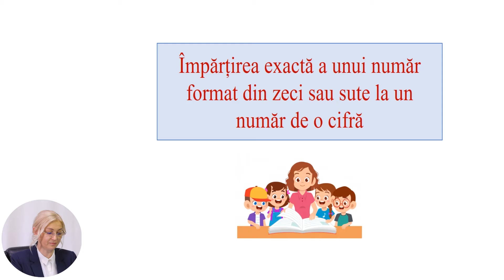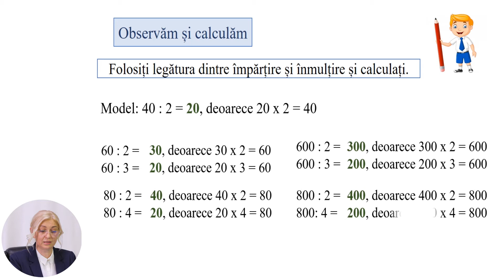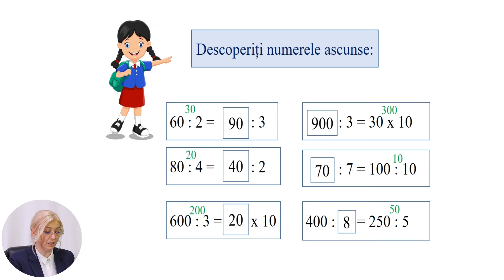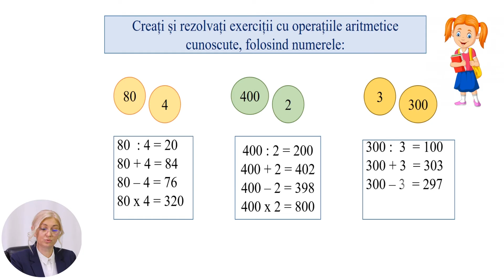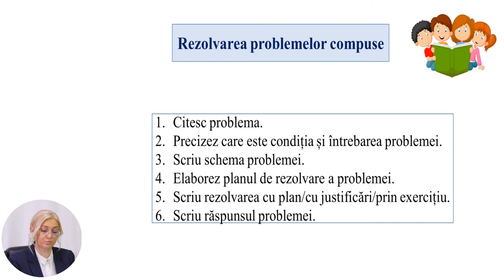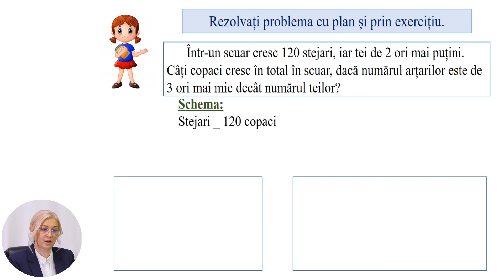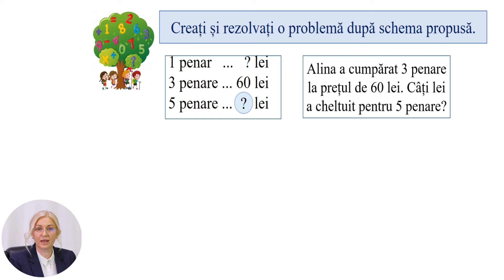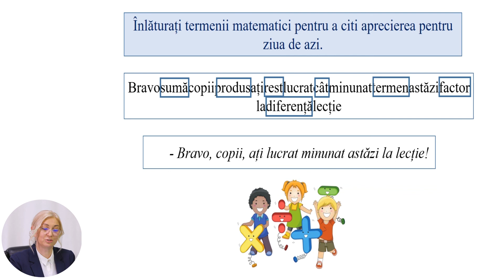Matematică, Clasa a III-a, Împărțirea exactă a unui număr format din zeci sau sute la un număr...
Tema: Împărțirea exactă a unui număr format din zeci sau
sute la un număr de o cifră
Profesor: Muruz Rodica
Autor: Muruz Rodica